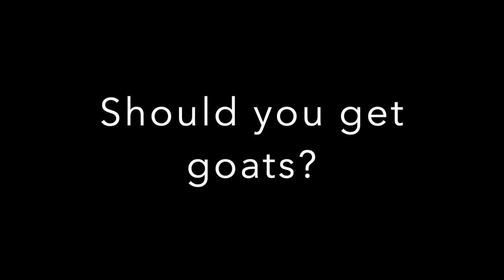Should you get Mini Lamancha dairy goats?!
We've had goats for 3 years now. Has it been worth it? Should you get your own dairy goats? We talk about 3 reasons FOR goats and 3 reasons AGAINST goats.